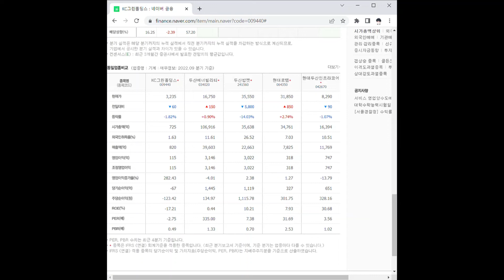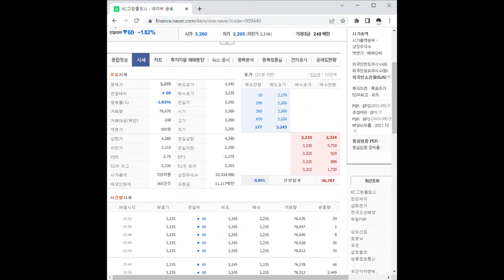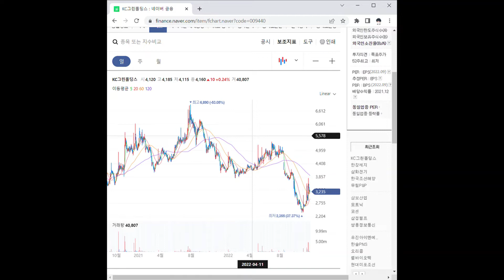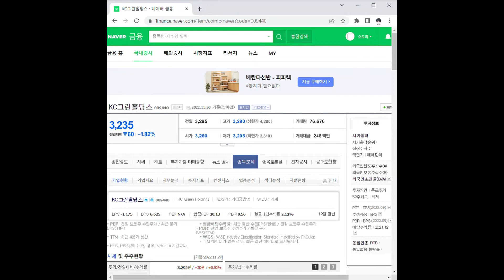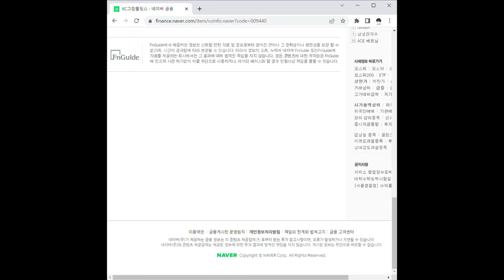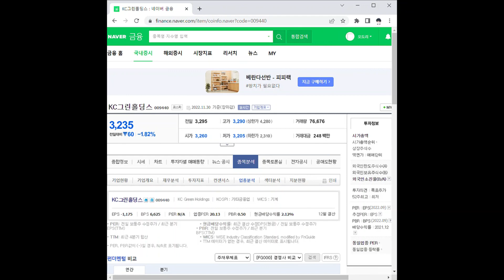KC그린홀딩스 주가 전망 및 차트 분석